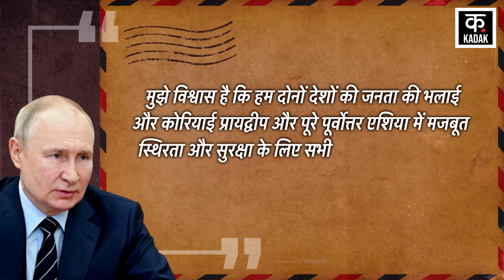Russia Ukraine War के बीच Putin के साथ आया North Korea | NATO | Zelensky | Biden | Kim Jong Un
Russia Ukraine Wa के बीच Putin के साथ आया North Korea | NATO | Zelensky | Biden | Kim Jong Un

North Korean dictator Kim Jong Un has written a letter to Russian President Vladimir Putin, in which he has spoken of standing shoulder to shoulder with Russia. On the other hand, Putin has also written a letter to Kim Jong Un, in which a pledge has been taken for a strong bilateral partnership between the two countries in every field.

North Korea के तानाशाह Kim Jong Un ने Russia President Vladimir Putin को एक चिट्ठी लिखी है, जिसमें उन्होंने रूस के साथ कंधे से कंधा मिलाकर खड़े रहने की बात कही है. वहीं, दूसरी तरफ Putin ने भी Kim Jong Un को एक चिट्ठी लिखी है, जिसमें दोनों देशों की हर क्षेत्र में द्विपक्षीय मजबूत साझेदारी का संकल्प लिया गया है.